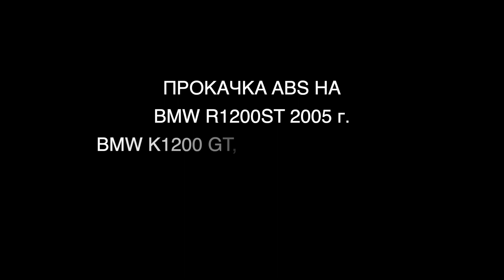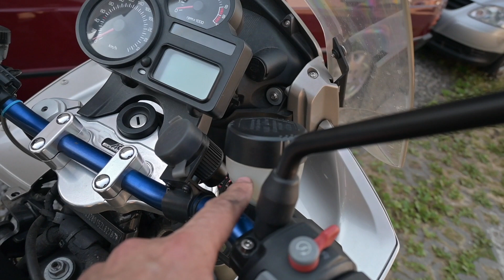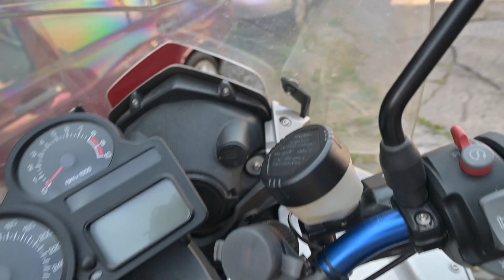BMW R1200ST 2005 г. ПРОКАЧКА ABS BMW K1200 GT, BENELLI TNT 1130 ЧАСТЬ ПЕРВАЯ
Мы прокачали интегральную АБС!